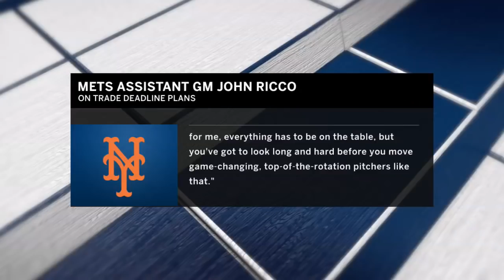JP Morosi on the trade deadline strategies of the Cubs and Mets | MLB WHIPAROUND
JP Morosi joins Frank Thomas and Kevin Burkhardt to discuss whether the Cubs will be able to trade for Manny Machado and if the New York Mets should trade Jacob deGrom.